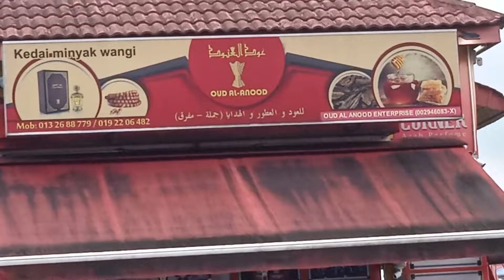kedai minyak wangi arab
basmi kan srjk smjk uec